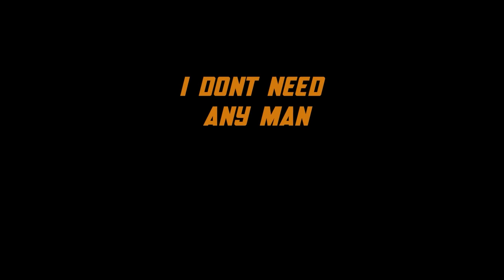I DONT NEED ANY MAN - MAURICE SAM, ONYI ALEX